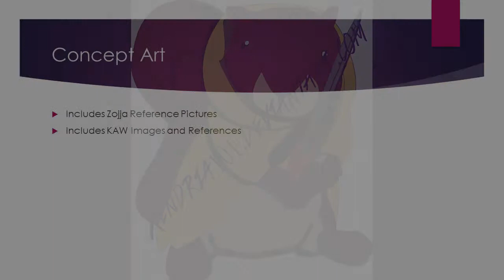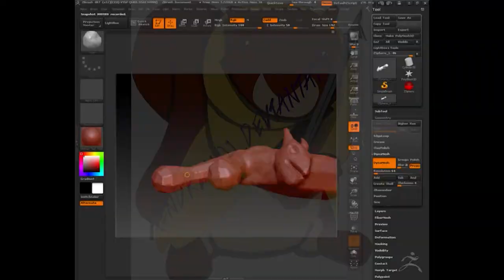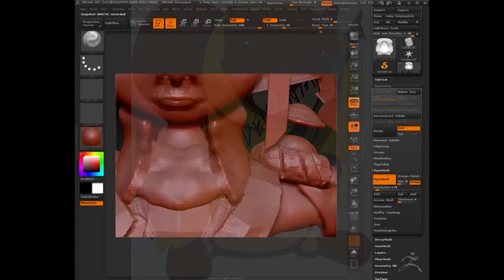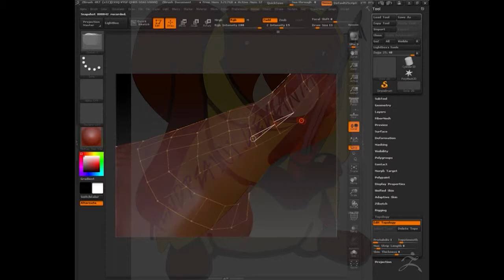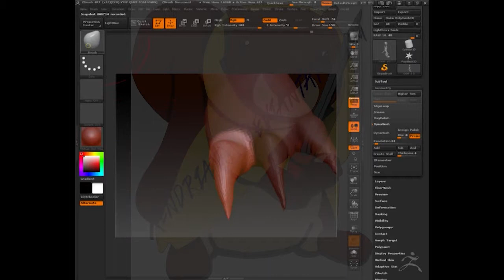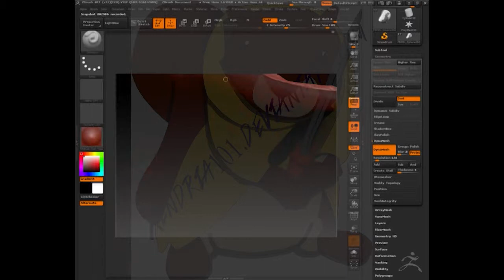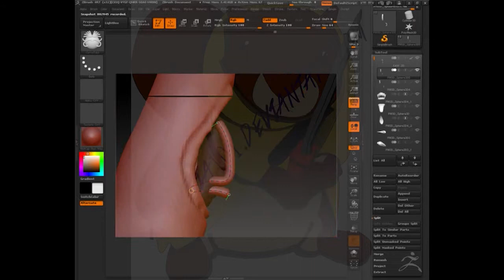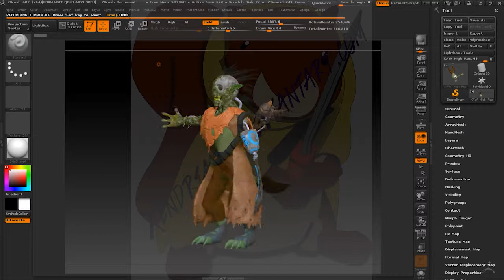Experiencing Z-brush: EVIT MOVIE 2015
Hi, I am a student at the East Valley Institute of Technology and I work an entire semester on learning to use Z-brush. (Good program by the way) Some of this art is fan made and others I created by myself. Do not distribute the art without permission.
The songs include Avalon- Benny Goodman, Ugli- Skinny Puppy, Main Titles- Charlie and the Chocolate Factory OST, and Game of Shadows- Sherlock Holmes OST, and finally My Enemy- Spiderman 2 OST.